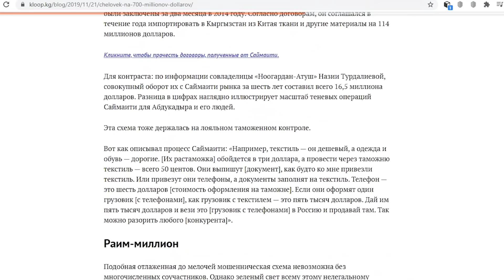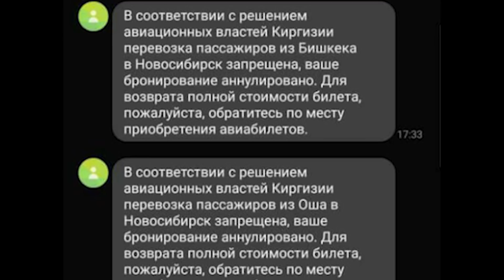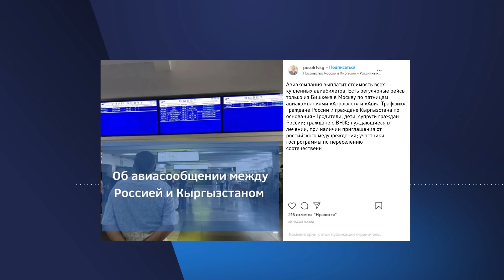ЛОЖЬ БАБАНОВА, ДРУЗЬЯ Садыра ЖАПАРОВА и ТАПОЧКИ СТРОКОВОЙ \\ Новости 04.11.2020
📍 Канат Исаев больше не спикер. Теперь он кандидат в президенты. Кто вместо него и чем известен?
📍 «Не давайте повод называть нас хуже чимкириков» - Омурбек Текебаев депутатам.
📍 Суды и обыски – пыль в глаза или нет.
📍 «Он всё врёт» - Алтынбек Сулайманов про Бабанова.
📍 Строкова про красные и белые тапочки.
📍 Путаница с авиарейсами в Новосибирск.
Об этом и другом более подробно смотрите в выпуске новостей канала «Апрель» от 4 ноября.